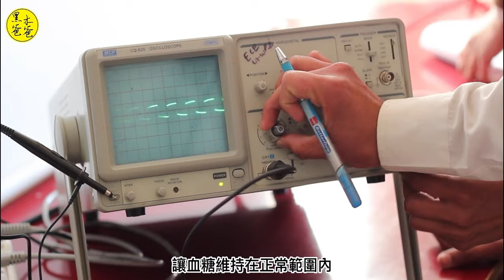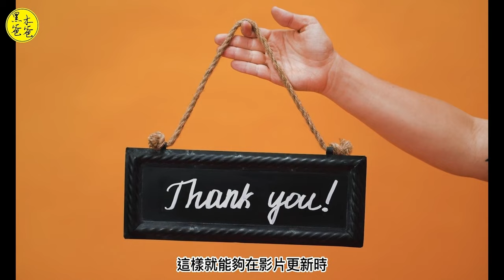身體的能量供應者 醣類 (碳水化合物)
幾千年來，
碳水化合物對人類健康很重要。
印度醫生 Sushruta 在公元前 6 世紀將碳水化合物確定為 madhu-meha 或甜尿，
將其與大米（穀物）聯繫起來，
並規定減少攝入量和增加運動量。
碳水化合物是營養的核心
，廣泛存在於各種天然食品和加工食品中。
 澱粉是一種多醣，
在穀物中含量豐富。
碳水化合物作為能源和其他分子的組成部分。

影片段落:
00:00 醣類的介紹
01:33 醣的四大類
03:56 膳食纖維
07:02 醣類的攝取